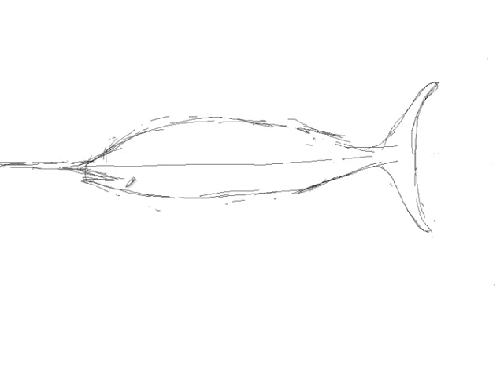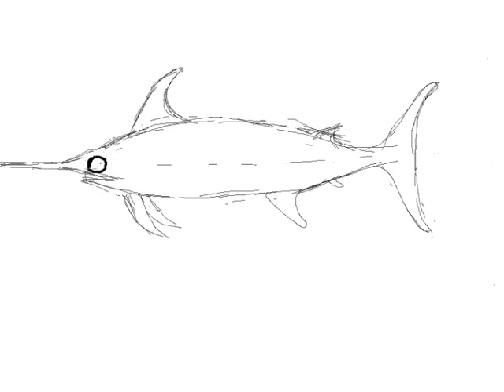Cómo dibujar un pez espada - Dibujos de animales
Con este tutorialpodrás aprender a dibujar un pez espada o emperador paso a paso partiendo de unos simples trazos . Más tutoriales de dibujo próximamente en: